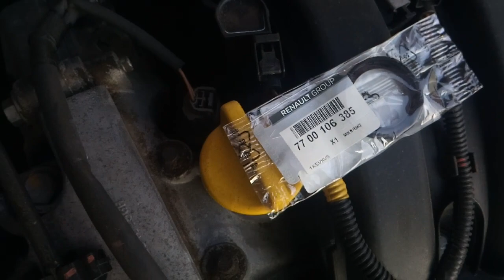Течь сальника фазорегулятора на Duster 2.0